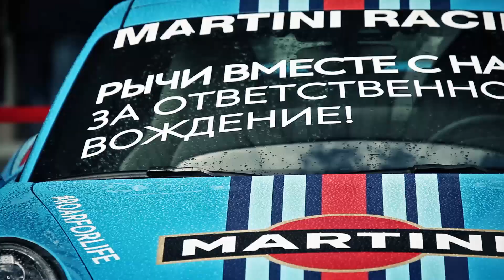Martini Racing and Porsche Sport Challenge